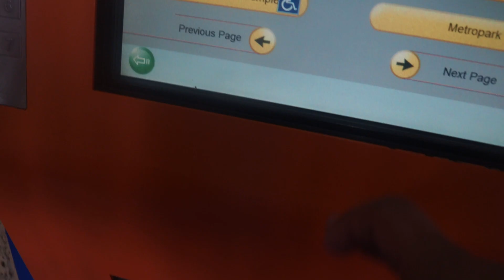CORONA VIRUS CAUGHT ON LIVE!!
WASSUP, it's Yourstrulyserg. My life is wilddd and crazyy ASF, so YOU ALREADY KNOWW GOTTA VLOG THAT SHHHIIITT.
SC:HydroKingNoVA ("it's my ps4 name as well")
 Enjoy and don't forgettt, PEEPP THE MFKING IG:@Yourstrulyserg
SHOUTOUT TO MY BOY AND HIS GIRL
Credits FOR THE BEATS: @Donny_C @dani.leaa